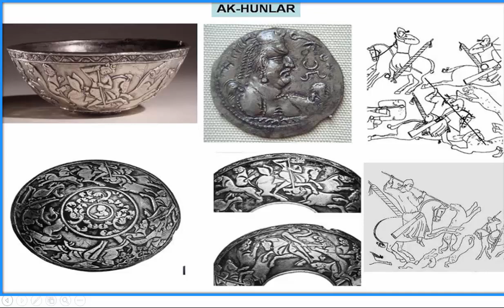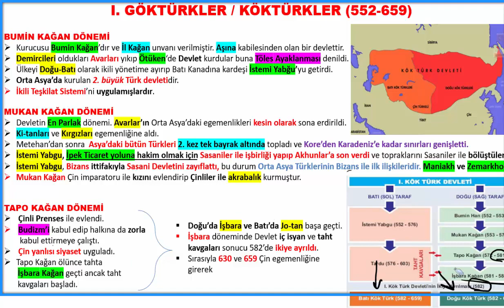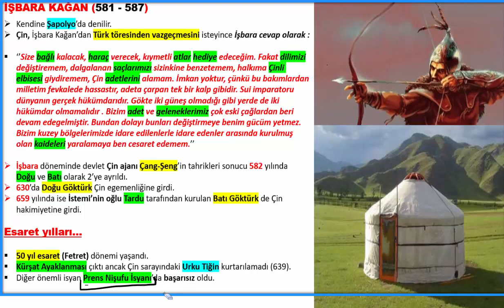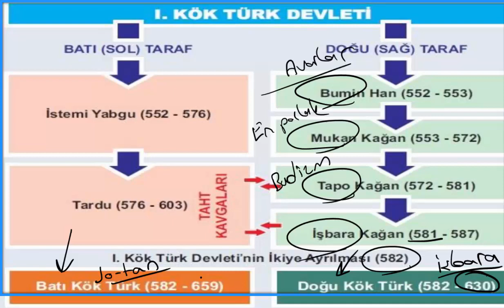7) İSLAMİYET ÖNCESİ TÜRK TARİHİ - V (Murat ÇOLPAN)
Akhunlar (Eftalit) , Tabgaçlar , I.Göktürk Devleti

ÖNEMLİ GÜNCELLEME : Son zamanlarda yapılan akademik çalışmalar sonucunda ''Türk tarihinin ilk parasının Asya Hunları'' zamanında kullanıldığı ortaya çıkartılmıştır. Aklınızda bulunsun. :)

TARİH - KPSS - ÖABT - YKS (Tyt ve Ayt) - Askeri Sınavlar (Murat ÇOLPAN)